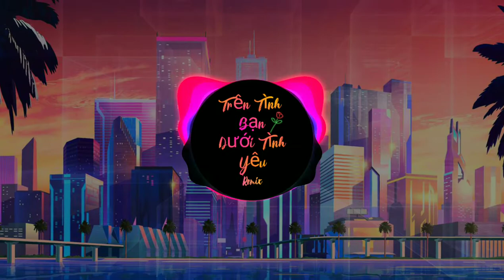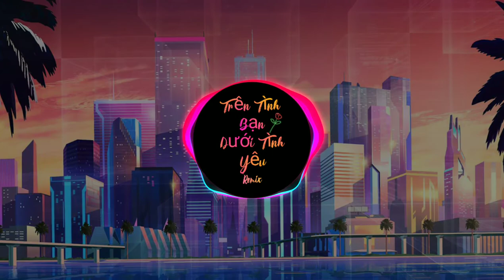Trên Tình Bạn Dưới Tình Yêu Remix (Min) Nhạc EDM Tiktok Hay Nhất 2020 🎵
Hợp tác Quảng cáo làm video hoặc vấn đề gì về bản quyền thì nhắn email tại mình sẽ giải quyết vấn đề về bản quyền

BÀI HÁT: Trên Tình Bạn Dưới Tình Yêu Remix

Bài hát : Trên Tình Bạn Dưới Tình Yêu
Nghệ sĩ : MIN

Lời bài hát , lyrics:

Ta biết nhau từ lâu rồi, ta hiểu từng thói quen của nhau
Tuy không phải người yêu với nhau, ta vẫn hơn là bạn

Ta biết nhau đang nghĩ gì, không cần phải nói ra làm chi

Câu chuyện này cứ như vậy đi, phân tích thêm làm gì

Mình bên nhau giống như người yêu, nhìn nhau giống như người yêu
Dù không phải là tình yêu, nhưng chắc chắn không phải tình bạn
Dù có lẽ sẽ không dài lâu, nhưng ta sẽ thật đậm sâu
Mối tình này không cần định nghĩa gì đâu

Đôi ta ở trên tình bạn, ở dưới tình yêu
Tuyệt vời biết bao nhiêu, khi có người nuông chiều
Tuyệt vời biết bao nhiêu, khi có người thấu hiểu

Không phải người yêu mà vui hơn rất nhiều
Không phải người yêu mà vui hơn rất nhiều, rất nhiều, rất nhiều, rất nhiều

Không biết mai sau thế nào, câu chuyện này diễn ra làm sao
Nhưng mà một khi đã đâm lao, ta cứ theo lao nào
Không thiết tha về sau này, khi cuộc đời bước sang một trang
Nếu một ngày chúng ta dở dang, ta cũng không cần rõ ràng

Có lẽ sẽ rất buồn khi một ai trong hai chúng ta
Gặp một ai để yêu thiết tha
Vậy là đôi ta cách xa
Nhưng sẽ không bao giờ ta quên đi khoảnh khắc có nhau
Và ta thầm cảm ơn vì ta từng có trong đời nhau

Thật vui biết bao nhiêu, khi có người nuông chiều
Thật vui biết bao nhiêu, khi có người thấu hiểu

Đã phát hành: 2020

Thể loại: Nhạc Pop